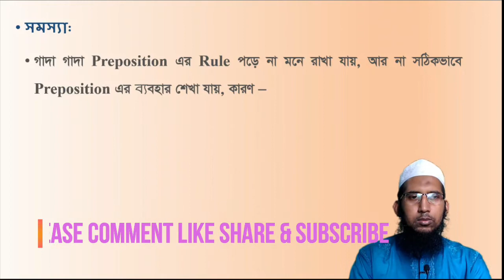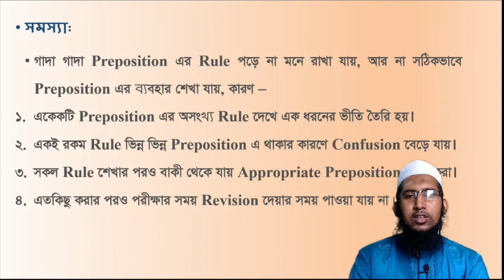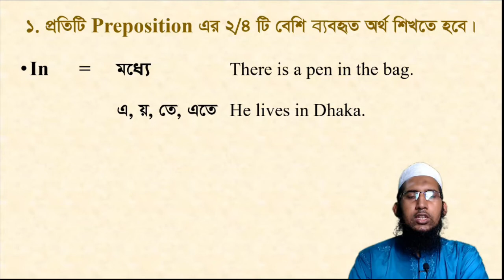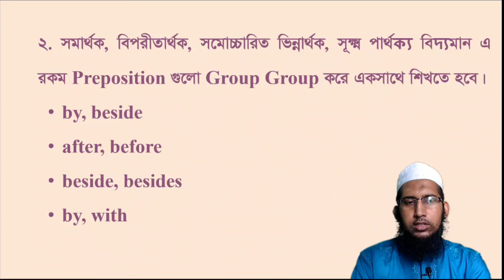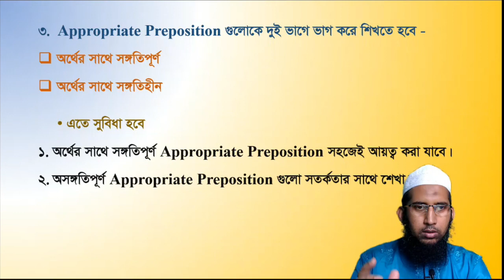How to Learn & Use Preposition Easily in English Grammar || Tips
This English Grammar Class is on How to Learn Preposition easily with their correct use in English sentence. Find tips & tricks and clarify your concepts in bangla and learn correctly with explanation in bengalis.

00:00 Introduction
00:30 কী কী শিখতে হয়
01:26 কী কী সমস্যা মোকাবেলা করতে হয়
02:28 Three Great Tips

Presented by
Saleh Ahmed
Lecturer in English
Moulvibazar Govt. College